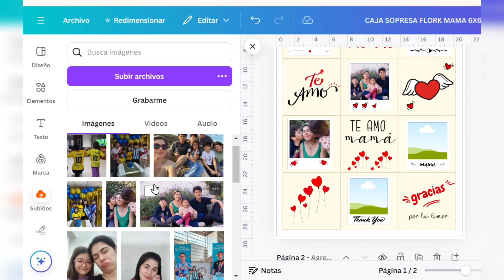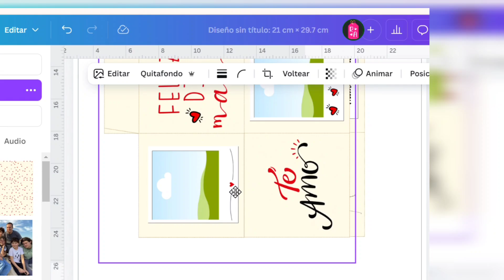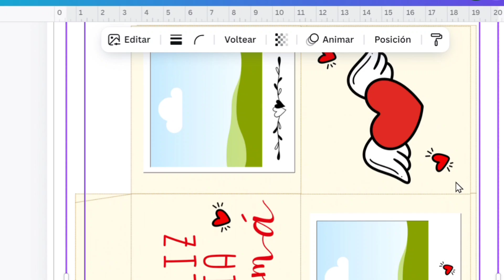Caja sorpresa fotos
Plantillas editables aca